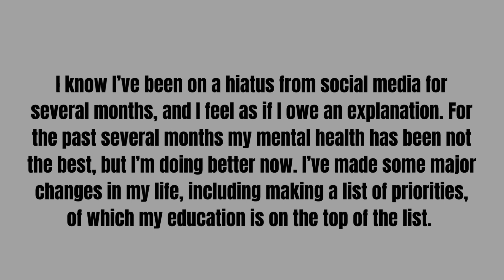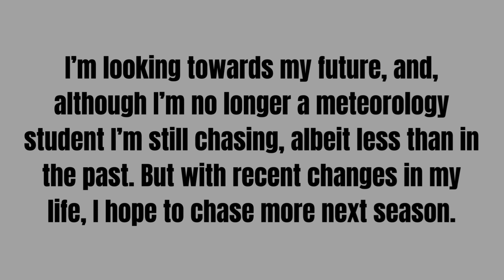Mental Health Life Update (August 2023)